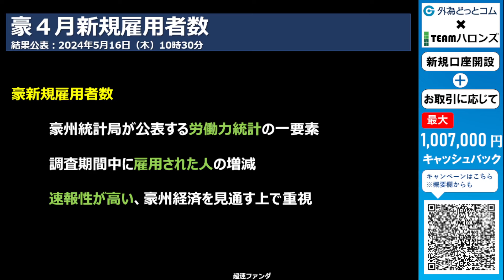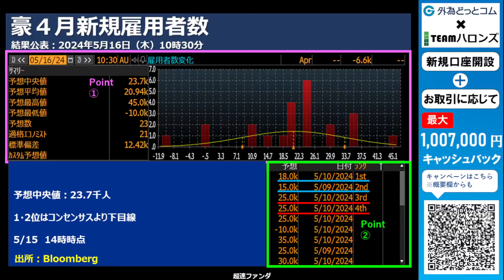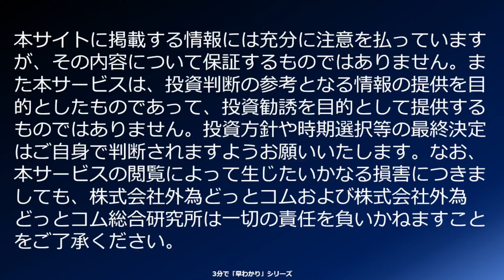ハイA経済指標をひと目で確認「豪４月新規雇用者数」2024年５月16日発表-超速ファンダ